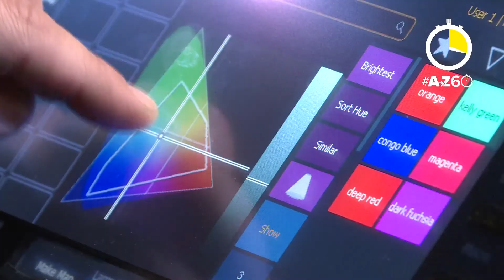AZ60 PHX THEATER LIGHTS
60 second morning show feature story.